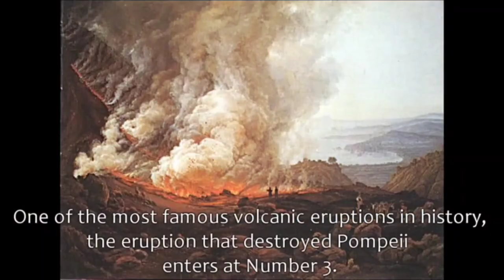10: Deadliest Volcanic Eruptions 2023😱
10: Deadliest Volcanic Eruptions 2023😱
This video is about Deadliest Volcanic Eruptions in thepast few years which cause lots of deaths and injuries it is over 90000+ people dead. lets see which colcanic eruption is greatest.